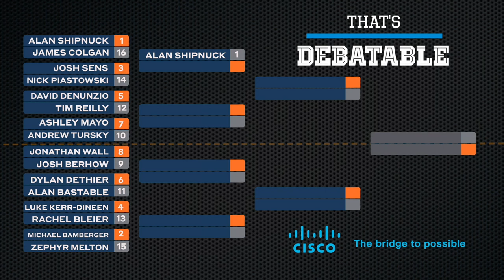That's Debatable: Caddyshack vs. Tin Cup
What’s the ultimate golf comedy? Our experts make their cases in Round 1 of GOLF's new debate show powered by Cisco Webex.